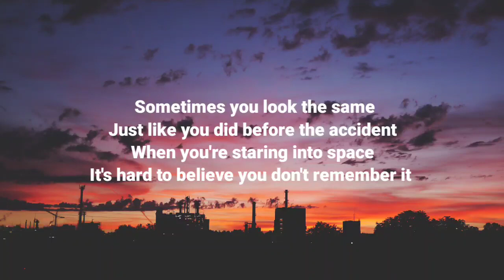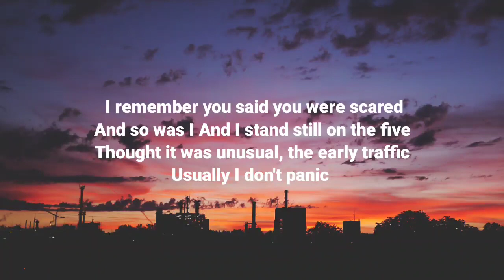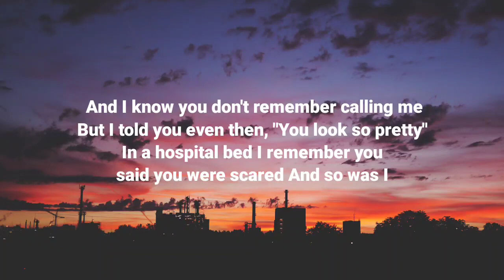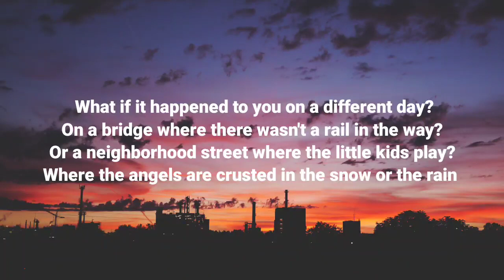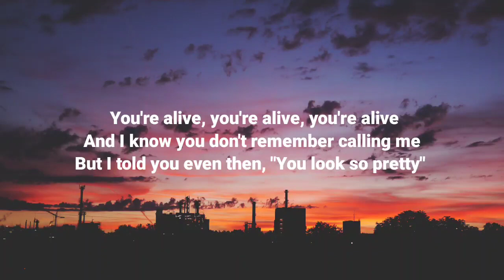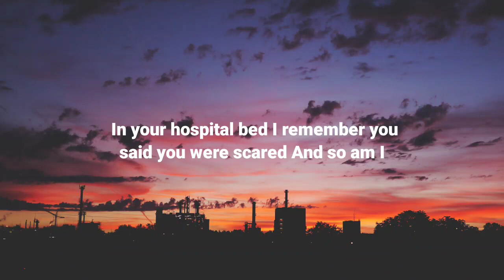Bilie Eilish - The 30th (Lyrics)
Music Trending